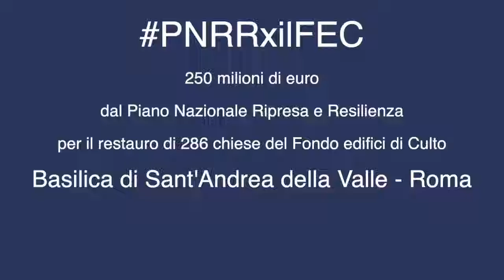PNRRxilFEC - Basilica di S. Andrea della Valle, Roma